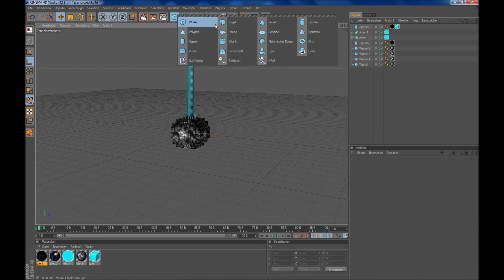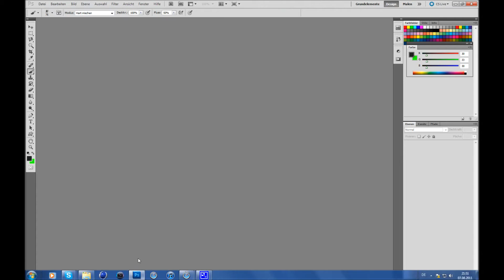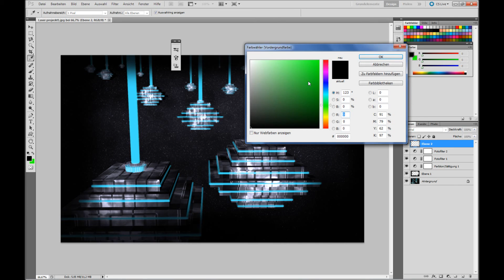Cinema 4D Space Speedart By BZ GFX